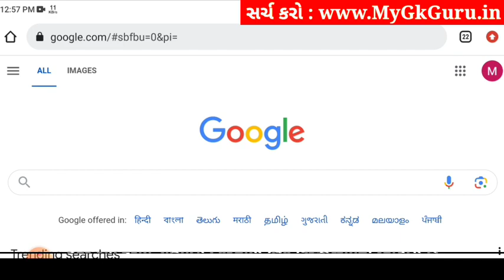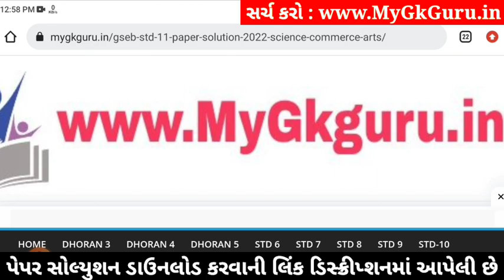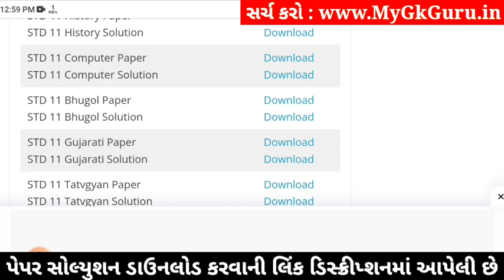std 11 computer paper solution 2024 50 marks, std 11 computer second exam paper 2024, 11 computer